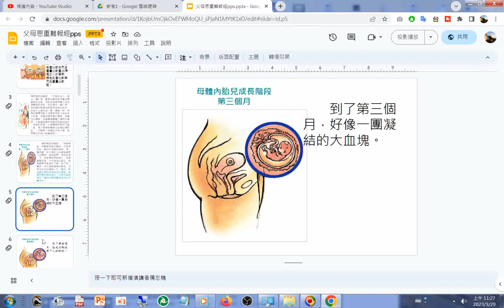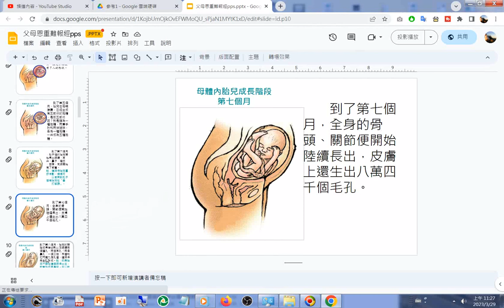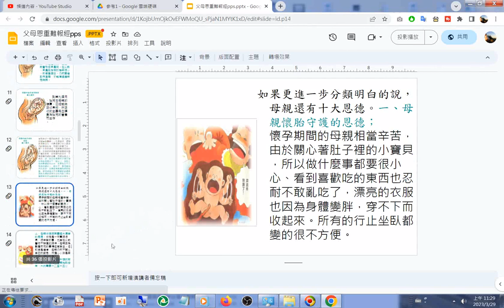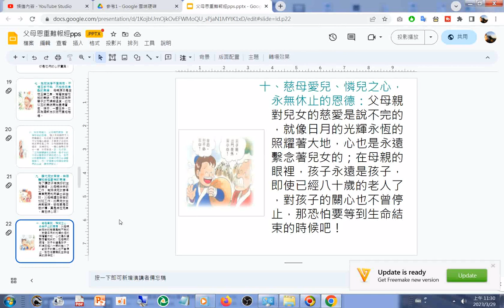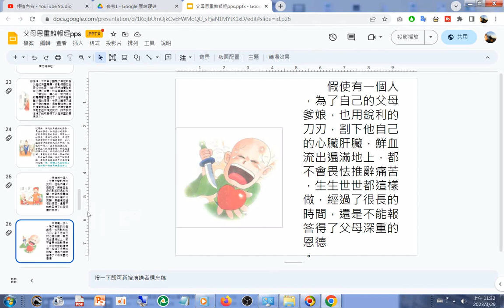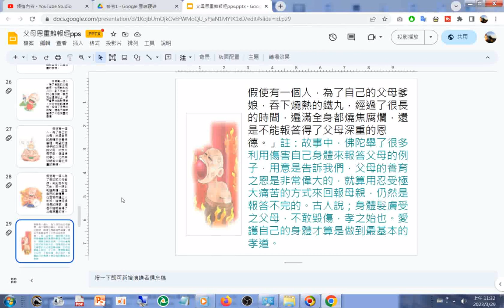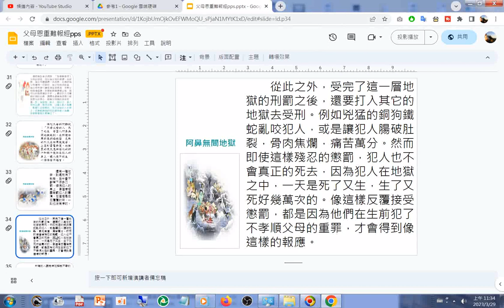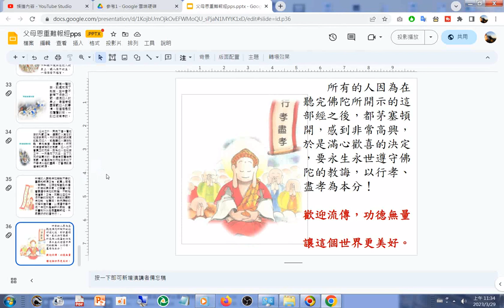圖文白話解說 懷胎 生產 養育 ...